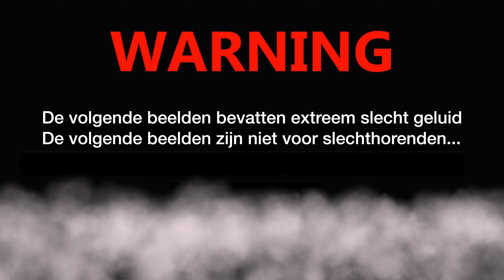Achter de schermen met Yvette Broch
In aanloop naar de Olympische Spelen maak ik portretten van sporters uit regio Zuid-Holland voor Omroep West. Voor en na het interview sprak ik haar nog even. Is ze bijgelovig? En wat neemt ze mee in haar koffer naar de Olympische Spelen in Rio?